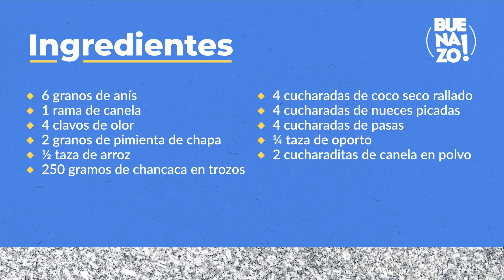Así preparaba mi abuelita el Arroz Zambito | POSTRE PERUANO | Buenazo!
Un postre típico de la gastronomía peruana endulzado con miel de chancaca.

INGREDIENTES
6 granos de anís
1 rama de canela
4 clavos de olor
2 granos de pimienta de chapa
½ taza de arroz
250 gramos de chancaca en trozos
4 cucharadas de coco seco rallado
4 cucharadas de nueces picadas
4 cucharadas de pasas
1/4 taza de oporto
2 cucharaditas de canela en polvo

PREPARACIÓN
Cocine en una olla a fuego medio una y media tazas de agua, el anís, la rama de canela, los clavos de olor y los granos de pimienta, hasta hervir. Añada el arroz, tape la olla y cocine a fuego bajo por 15 minutos o hasta que el arroz esté suave.
Aparte, hierva en otra olla, sin dejar de remover, la chancaca cubierta de agua, hasta que espese ligeramente.
Vierta la miel en el arroz, agregue el coco, las nueces, las pasas y el oporto y mezcle hasta espesar. Deje entibiar.
Sirva el arroz zambito y decore.

CAPITULOS
00:00 - Introducción
00:12 - Preparamos arroz
00:44 - Chancaca
01:07 - Retirar canela del arroz
01:29 - Añadir la chancaca al arroz
02:01 - Servir

BUENAZO también en